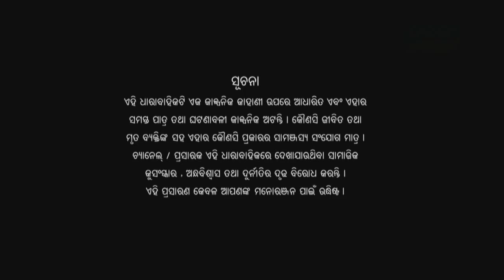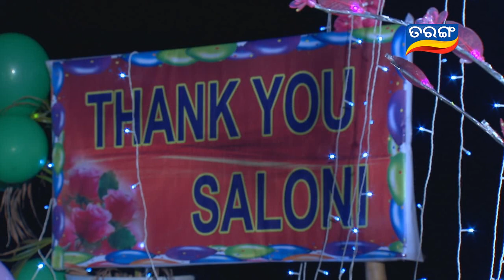Sankha Sindura Ep 577- 24th November